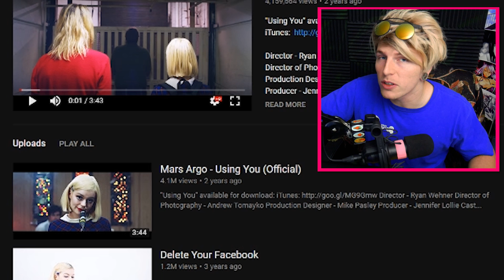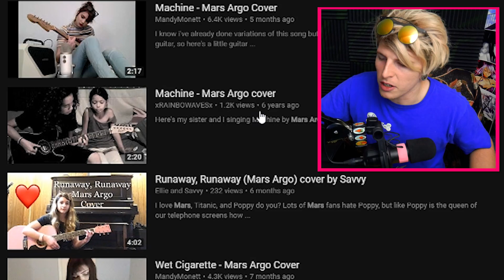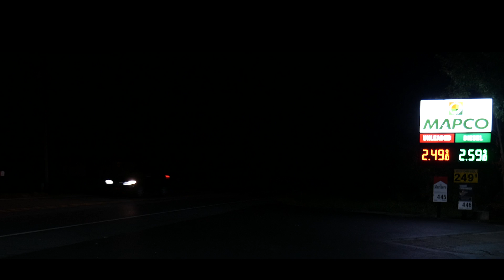WHO IS BETTER THAT POPPY vs MARS ARGO ( ITS COMING ) /_\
THAT POPPY vs MARS ARGO WHO IS BETTER WHICH FAN BASE CONQUERS YOU DECIDE

Video Details/Related:
poppy vs mars argo
MARS ARGO 336
MARS ARGO EVERYBODY WANTS IT ALL
POPPY EVERYBODY WANTS IT ALL
POPPY 336
TITANIC SINCLAIR 336
POPPY ILLUMINATI
MARS ARGO ILLUMINATI
TONY KATAI
MARS ARGO NEW CHANNEL THEORY
THAT POPPY PREGNANT
MARS ARGO
THAT POPPY
THATPOPPY
LOWLIFE THAT POPPY
THAT POPPY LYRICS
THAT POPPY AGE
THAT POPPY NAME
TITANIC SINCLAIR
THAT POPPY EXPLAINED
BRITTANY SHEETS
MARS ARGO TUMBLR
MARS ARGO USING YOU

Subtitles/CC:

Arabic
Azerbaijani
Bosnian
Bulgarian
Chinese (Hong Kong)
Croatian
Czech
Danish
Dutch
English (Automatic)
English
Estonian
Filipino
Finnish
French (France)
Galician
Georgian
German (Germany)
Greek
Hebrew
Hindi
Hungarian
Icelandic
Indonesian
Italian
Japanese
Korean
Lao
Lithuanian
Mongolian
Norwegian
Persian
Polish
Portuguese (Brazil)
Romanian
Russian
Serbian
Slovenian
Spanish (Mexico)
Swedish
Thai
Turkish
Ukrainian
Vietnamese
Zulu